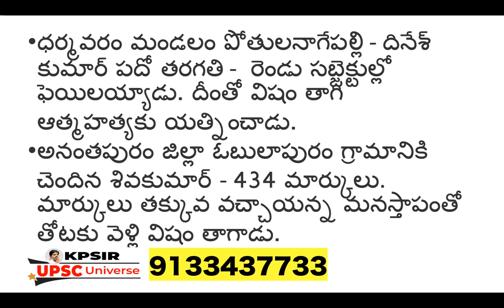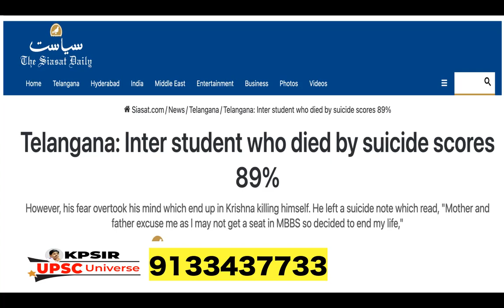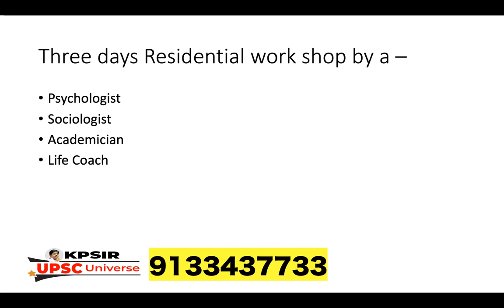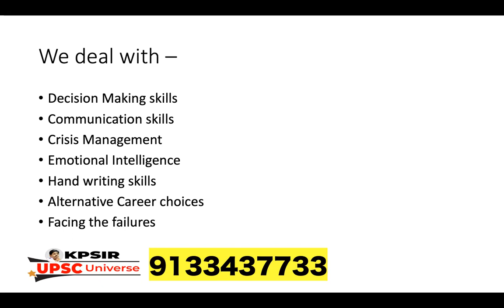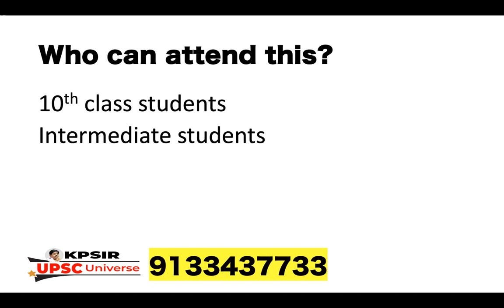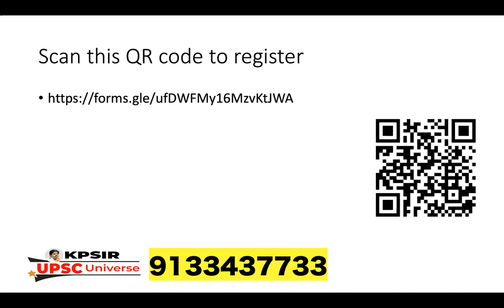Anusandhan 2023 || Life Skills training to 10th & Inter Students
Registration for workshop

APPSC | TSPSC
Inter + IAS || Degree + IAS
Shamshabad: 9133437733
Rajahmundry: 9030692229